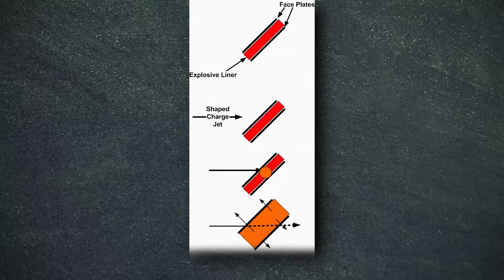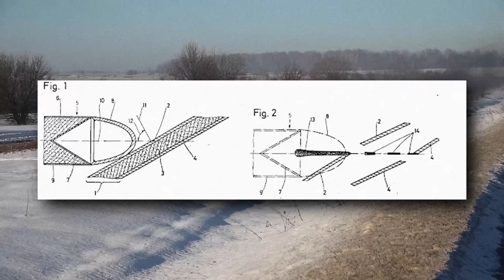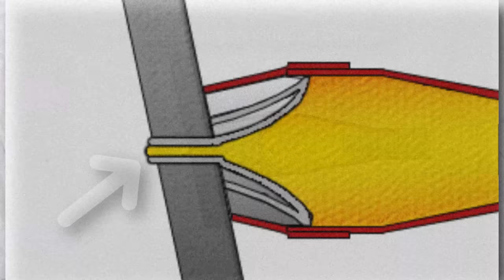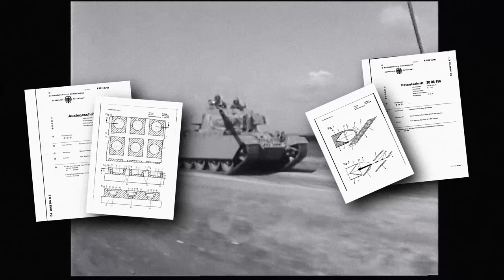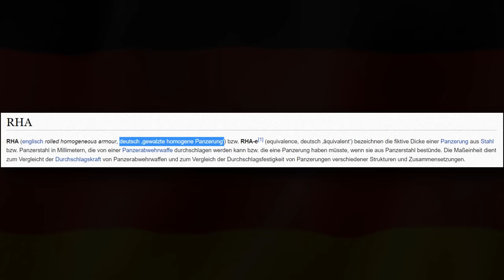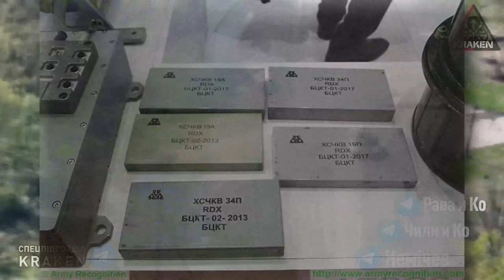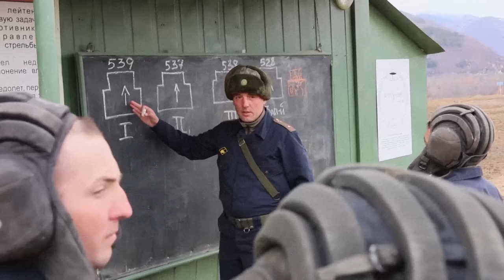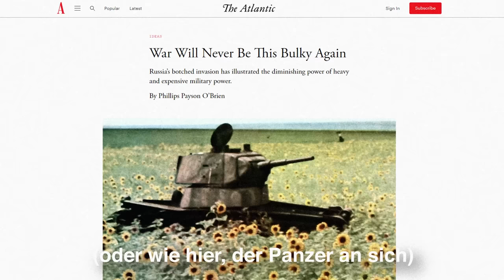Was sind die Vierecke auf russischen Panzern? (Und die Geschichte dahinter)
Im heutigen Video möchte ich darüber sprechen, was wir häufig auf Bildern bzw. Videos und auch einfache generell überall in den Medien sehen; Russische Panzer. Heute geht es um ERA (Explosive Reactive Armour, Explosive Reaktivpanzerung). Ich will auf die Funktionsweise eingehen und kurz die Geschichte erklären. Es ist natürlich immer möglich, dass mir Fehler unterlaufen. Korrigiert mich dann gerne (höflich) in den Kommentaren :). Ich hoffe euch gefällt dieses Video und ihr konntet was lernen!

⭐ Das erwähnte Video zu russischer ERA und deren Identifikation;

Kapitel:

0:00 Intro
1:00 Was ist ERA?
2:23 Die Entstehung von ERA: Teil 1
3:00 Das Prinzip & Verwendung v. Hohlladungen
4:25 Die Entstehung von ERA: Teil 2
5:42 Sowjetische/Russische ERA
6:35 Zahlen: Was kann ERA effektiv?
8:16 Die Nutzung v. ERA
9:51 Die Nachteile v. ERA
11:13 Lohnt sich ERA?
12:28 Ist ERA obsolet?
14:32 Outro